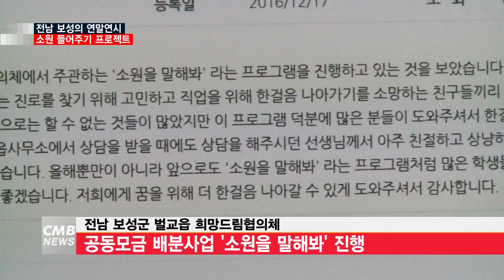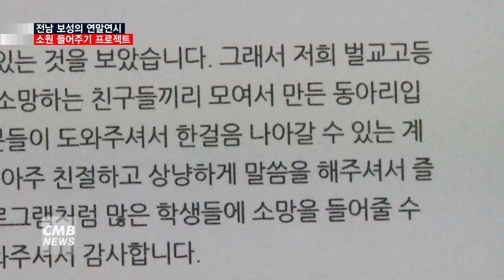[광주뉴스][리포트] 따뜻한 연말연시...소원을 말해봐